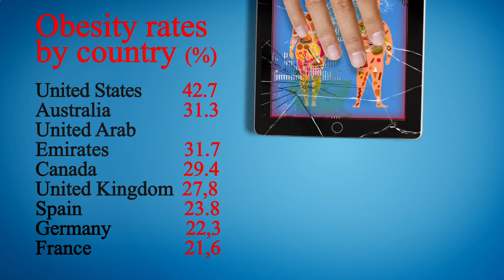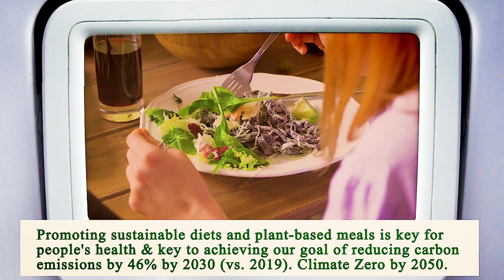Nearest Restaurant to Me Chicago 60619 IL, Cook County, Illinois, United States